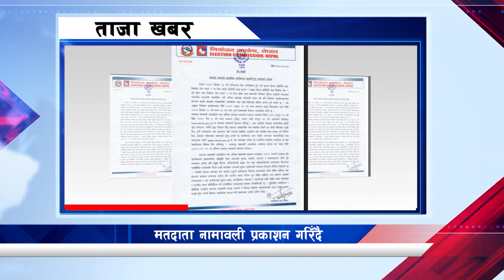ताजा खबर II Taja Khabar II 2080-11-27 II 7:00 PM II Sarokar TV HD